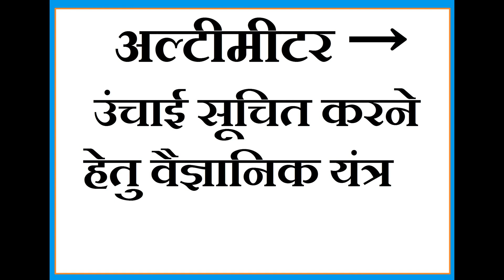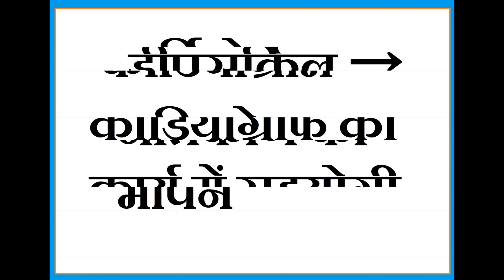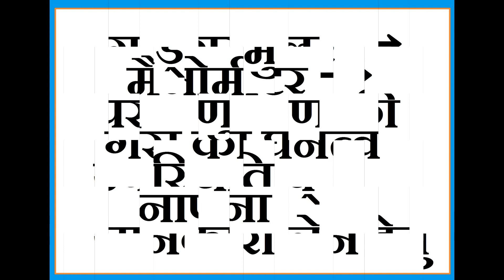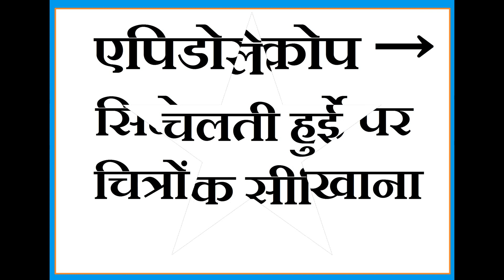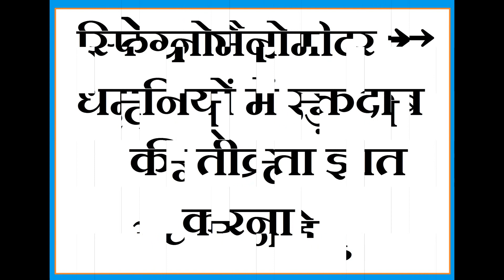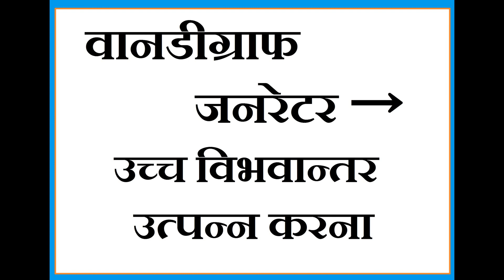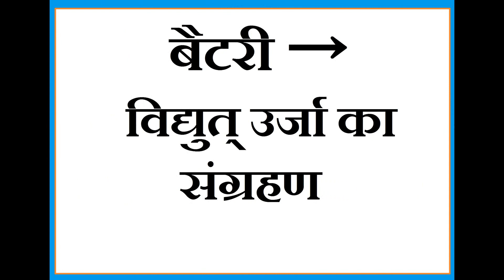Science Class // प्रमुख यंत्र और उनके कार्य // Namdev GK Class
हम आपके लिए लेकर आये है प्रमुख यंत्र और उनके कार्य जो हर EXAM में आते है जैसे SSC, CHSL, UPSE, HSSC, DELHI POLICE, HARYANA POLICE, BANK, HTET, CTET, All Competitive Exams Etc.

Our Other Important Video For You :-